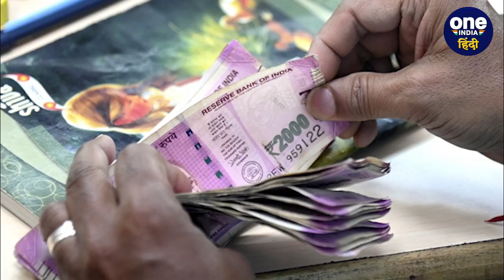7th Pay Commission : Nitish Kumar ने कर्मचारियों का कितना बढ़ाया Dearness Allowance | वनइंडिया हिंदी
Bihar Cabinet Meeting: नीतीश कुमार (Nitish Kumar ) की सरकार ने कैबिनेट मीटिंग (Cabinet Meeting) में एक बड़ा फैसला लिया है.  इस कैबिनेट की बैठक मे लिया गया फैसला बिहार के सरकारी कर्मचारियों (Government Employees of Bihar) और पेंशनधारकों (pensioners) के लिए दिवाली का तोहफा(Diwali Gift)साबित हुआ है.  बिहार सरकार (Bihar Government) की कैबिनेट की बैठक में महंगाई भत्ते (Dearness Allowence) की बढ़ोतरी पर मुहर लगा दी गई है.  जिसके बाद अब सैलरी बढ़कर आएगी.  नीतीश कुमार की कैबिनेट (Nitish Kumar Cabinet) ने कितना महंगाई भत्ता बढ़ाया है ये जानने की उत्सुकता बिहार के कर्मचारियों में दिख रही है.